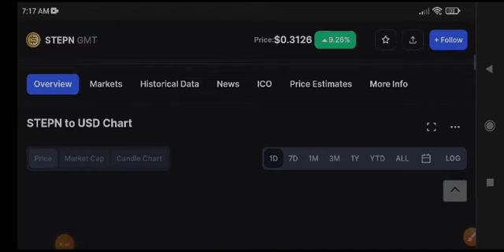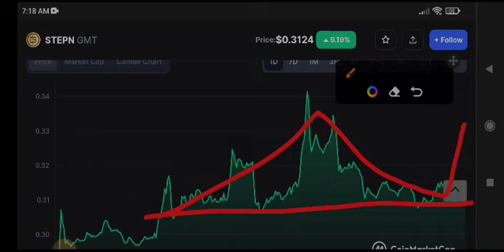GMT Price Prediction Update! STEPN GMT News Today